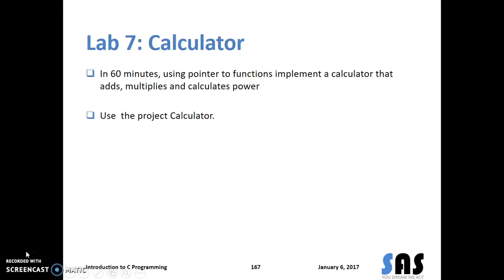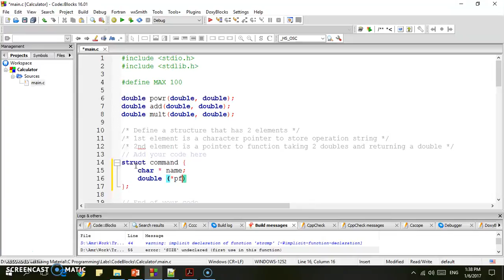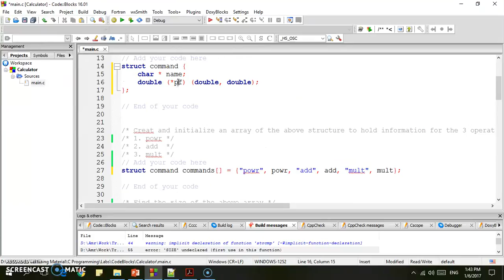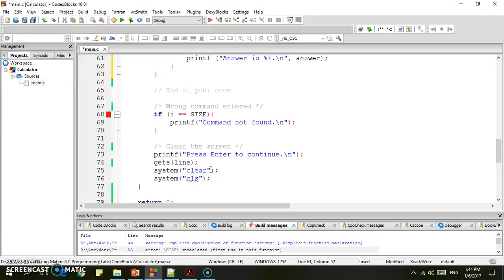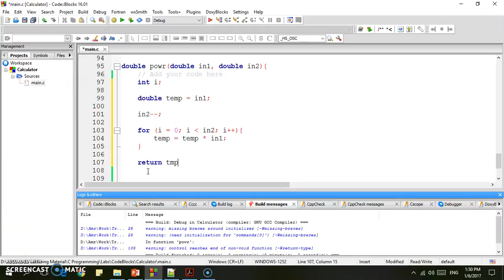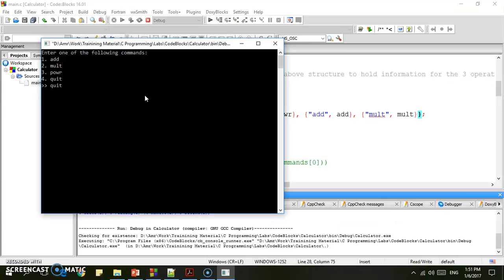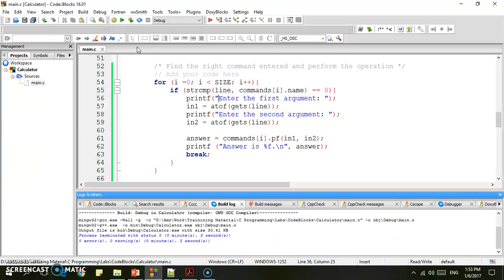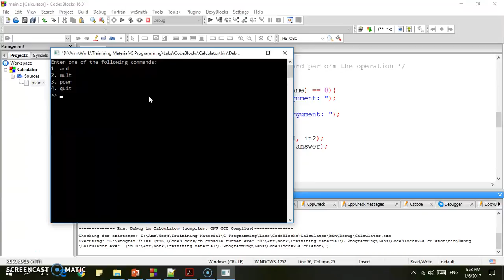51AR - Calculator Exercise